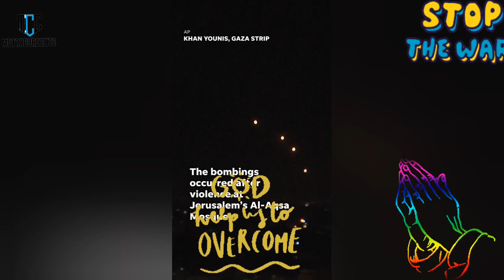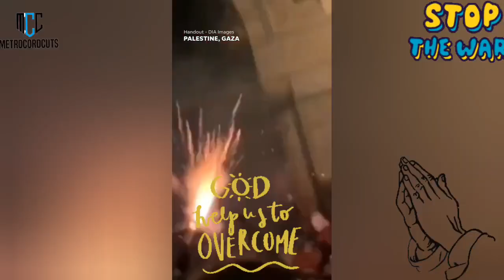stop the war